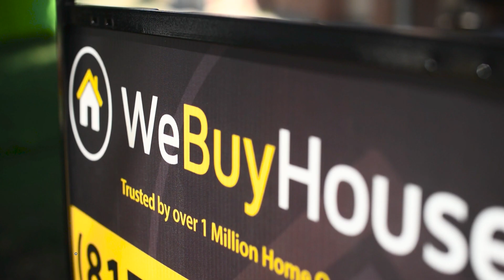We Buy Houses Tacoma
Sell your house today!

We Buy Houses (WeBuyHouses.com) is trusted by more than 1 million homeowners. Our Tacoma, Washington office is buying houses FAST for CASH in Tacoma, Puyallup, Lakewood, and throughout Pierce County. Do you have a house that you'd like to sell ASAP without having to make expensive repairs or deal with buyers that may not qualify for a loan? Enter your zip code above to get your no-obligation cash offer (or visit our local ) --- WeBuyHouses.com Tacoma - The Easy Way to Sell Today™

Visit WeBuyHouses.com or call 1-877-WeBuyHouses!

Get a no-obligation cash offer in 24 hours!

WeBuyHouses.com - The Easy Way to Sell Today™

And remember, there is only one OFFICIAL WeBuyHouses.com